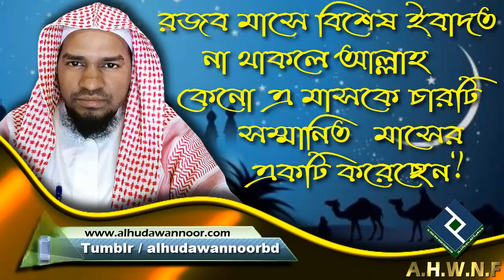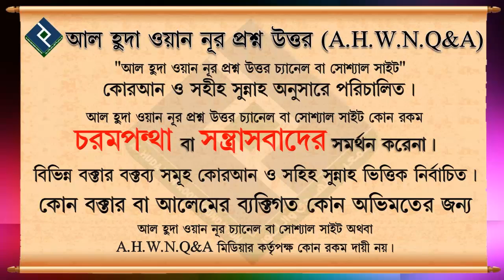রজব মাসে বিশেষ ইবাদত না থাকলে আল্লাহ কেনো এ মাসকে চারটি সম্মানিত মাসের একটি করেছেন ᴴᴰ┇